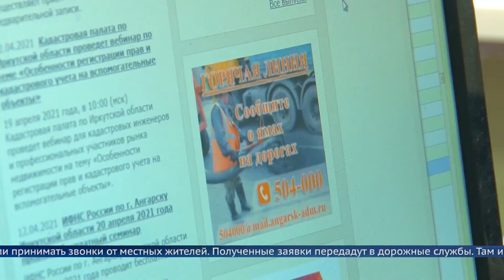В Ангарске с 12 апреля работает горячая линия по ямам на дорогах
В Ангарске начала работу горячая линия по ямам на дорогах. В администрации округа уже начали принимать звонки от местных жителей.